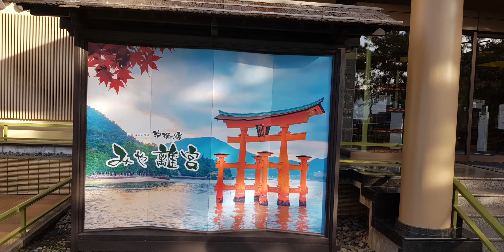Мияджима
Привет всем !
Недавно был в Мияджима (Хирошима), захотел поделиться некотрыми видео которые я сделал.
Пишите в комментариях ваше мнение, вопросы.
 Спасибо вам и удачи !
Алексей